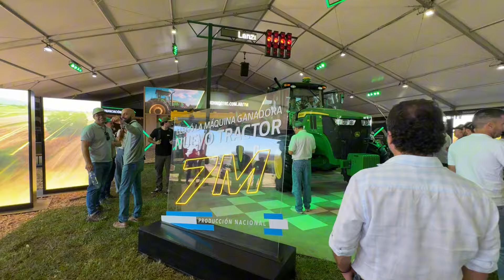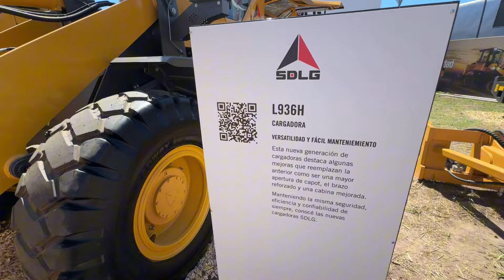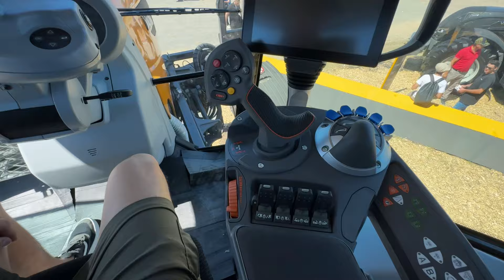EXPO AGRO 2024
En unos dias voy a estar subiendo otros video “CONOCIENDO ALGUNAS MARCAS EN EXPOAGRO 2024”
Sobre las marcas:
Bertini
Abelardo Cuffia
Pauny
Caimán
Erca
Dye